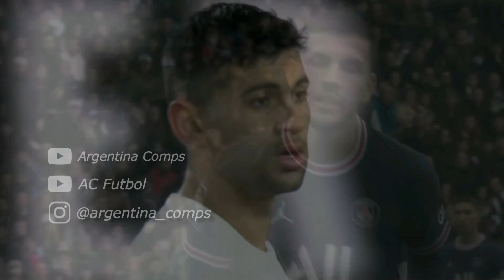¡ᴀsɪsᴛᴇɴᴄɪᴀ! ᴅᴇ ғᴀᴄᴜɴᴅᴏ ʙᴜᴏɴᴀɴᴏᴛᴛᴇ ᴠs ᴡᴇsᴛ ʜᴀᴍ ᴜɴɪᴛᴇᴅ | Argentina Comps®